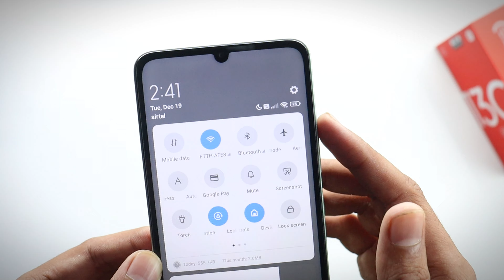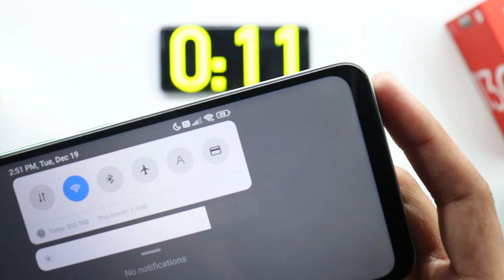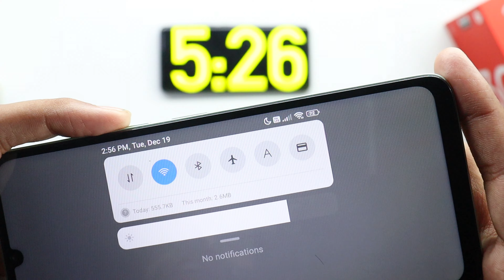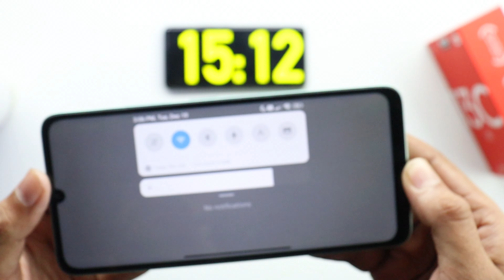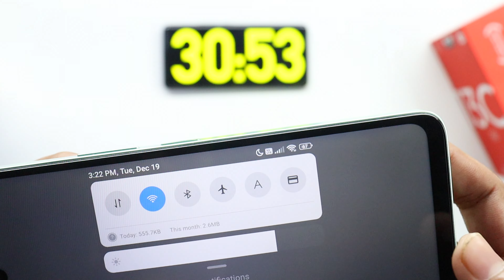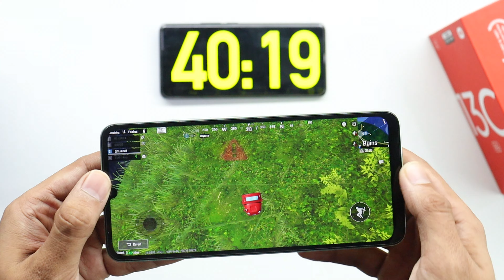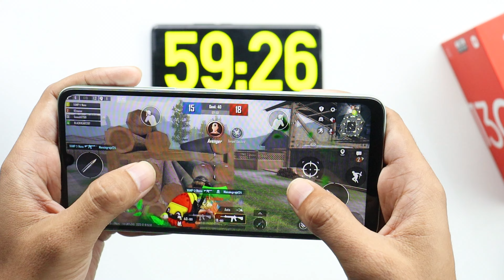Redmi 13c 5g Pubg test | Redmi 13c 5g Bgmi test | Redmi 13c 5g Gaming Review | MT DM 6100+🔥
In this video I am showing a Redmi 13c 5g Pubg test | Redmi 13c 5g Bgmi test | Redmi 13c 5g Gaming Review | MT DM 6100+🔥, if you like this video please smash a like button and subscribe to channel

Redmi 13c 5g Blue colour Unboxing

Redmi 13c 5g Flipkart sale unit

Redmi 13c 5g under ₹15000 smartphone

Redmi 13c 5g gaming test

Redmi 13c 5g bgmi test

Redmi 13c 5g gaming review

Redmi 13c 5g Draining Test